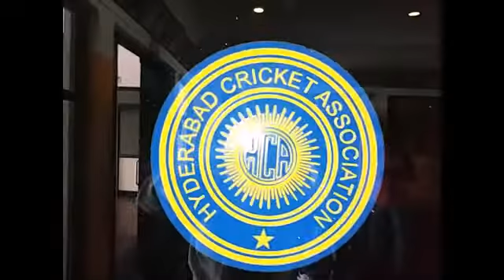Md Hzharuddhin visited Rajiv Gandhi international stadium